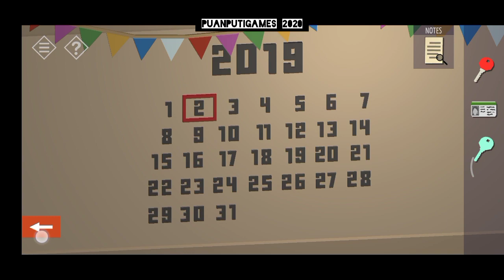TINY ROOM STORIES : Town Mistery: - ACT 3 - CHAPTER 12 Cultural Education - #2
TINY ROOM STORIES : Town Mistery - Kiary Games

dimainkan oleh puanputigames